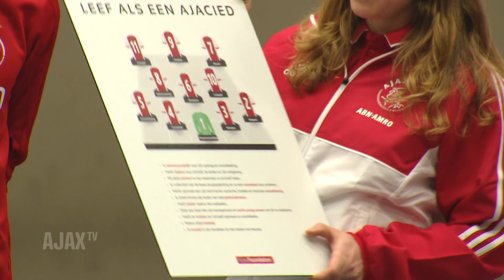Ajax zet jeugd aan het denken met Life Skills & Clinics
Ajax is in samenwerking met ABN AMRO begonnen met het geven van de Life Skills & Clinics op diverse basisscholen in Amsterdam. In deze lessen leren kinderen naast voetbalvaardigheden, ook andere lessen zoals gezond eten, online gedrag en verantwoord met geld omgaan.